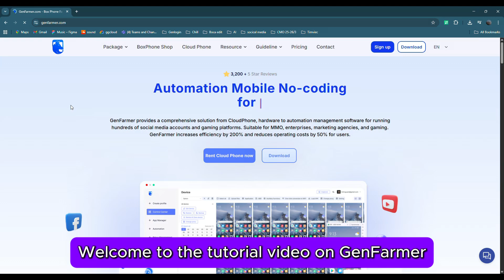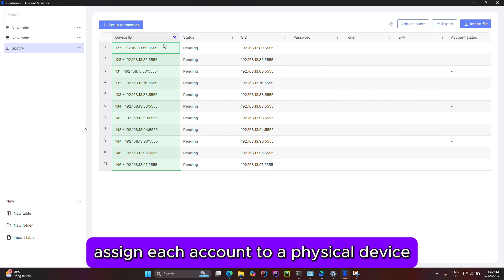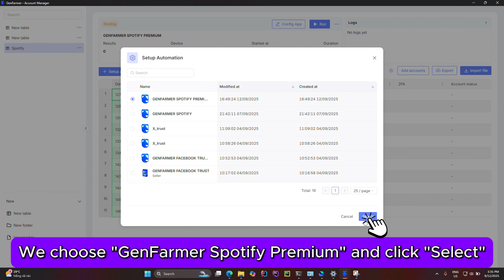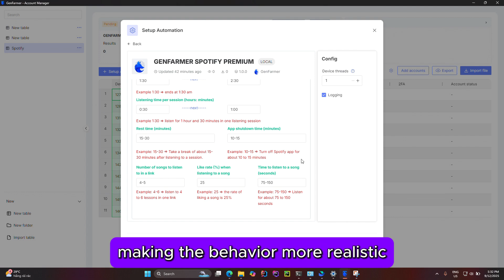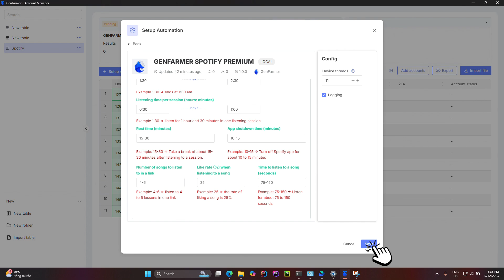Full GenFarmer Spotify Tutorial: How to Automate Streams & Increase Royalties (Step-by-Step Guide)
Welcome to the complete guide on GenFarmer Spotify! This video provides a detailed, step-by-step tutorial on how to use the GenFarmer software and Boxphone hardware to automatically grow your Spotify streams authentically.

Learn how to safely manage hundreds of accounts, mimic real human listening behavior to avoid penalties, and generate authentic streaming data. We walk you through the entire process, from setting up your accounts to configuring the AI automation scenario.

Turn your music passion into a passive income source by pushing your songs and playlists to the trending charts!

TIMESTAMPS:
0:00 - Introduction to GenFarmer & GenFarmer Spotify
0:28 - Why Use Boxphones? (Risks of Bots/Proxies)
0:47 - How GenFarmer + Boxphones Work (Real Phones, Real Behavior)
1:05 - Step 1: Account Manager Setup
1:52 - Step 2: Setup Automation Scenario
2:10 - Step 3: Detailed Scenario Configuration (Parameters Explained)
  2:16 - List of albums/playlists
  2:26 - End time
  2:39 - Listening time per session
  2:53 - Rest time
  3:01 - App shutdown time
  3:15 - Number of songs
  3:28 - Like rate (%)
  3:38 - Time to listen per song (Spotify 30-second rule)
  3:55 - Device threads
4:06 - Step 4: Run the Campaign
4:12 - Watching the Automation in Real-Time (Control Center)
4:23 - Final Results: Smart Automation, Explosive Income.